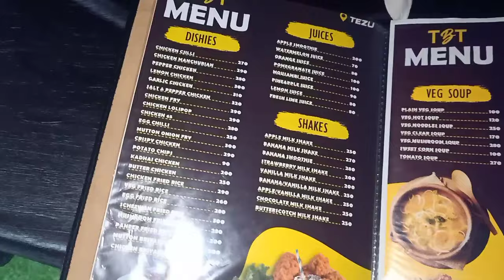Night Out with my siblings and cousins at TBT Resort//📍Tezu//arunachalpradesh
Visited newly inaugurated TBT Resort at Shivaji nagar, Tezu.